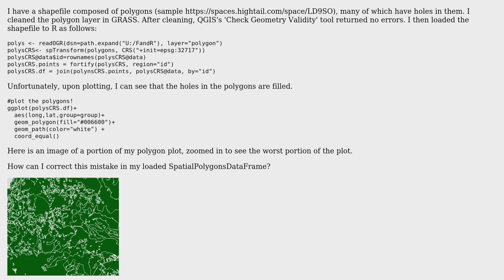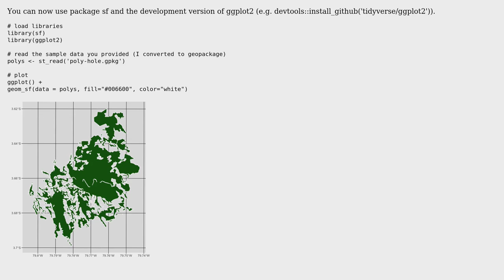GIS: ggplot2 fills holes in polygons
With thanks & praise to God, and with thanks to the many people who have made this project possible! | Content (except music & images) licensed under CC BY-SA | Music | Images & others | With thanks to user sebdalgarno user PolyGeo user Nematode and the Stack Exchange Network Trademarks are property of their respective owners. You are responsible for your own actions.